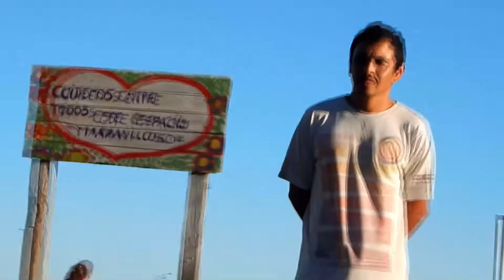Julio - Stefano Belbo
Gálvez - Plaza Santo Stefano Belbo -
Este es la entrega número cuatro, de cinco, de la campaña para visibilizar la primera etapa realizada en la plaza Santo Stefano Belbo. Cuenta con el testimonio de vecinos, chicos y promotores de la actividad.
Agradecimiento especial a los chicos de la murga y vecinos del barrio que colaboraron con la filmación

Cámaras: Cristian Rodriguez - Andres Schnidrig - Juan Ignacio Fissore -
Drone: Martin Toledo
Coordinación: Juan Pablo Rodriguez
Colaboración realizada para la Municipalidad de Gálvez y DIAT
Equipo de realización: Llegar